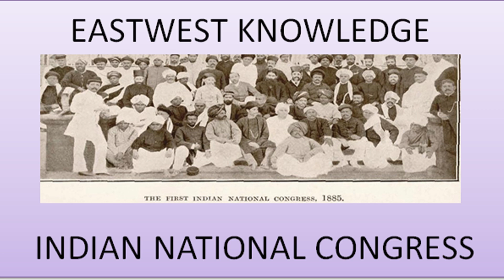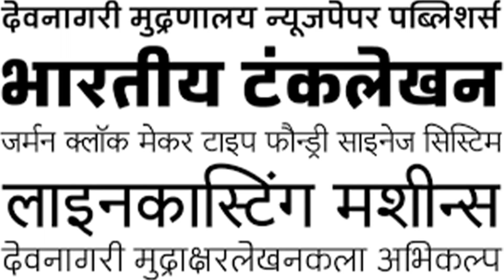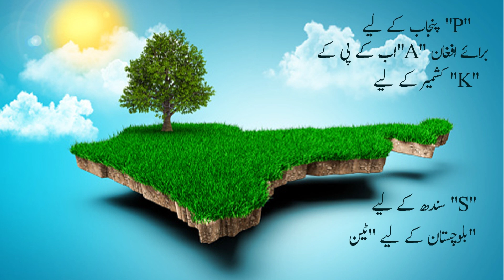Early period of Pakistan Movement | تحریک پاکستان کا ابتدائی دور